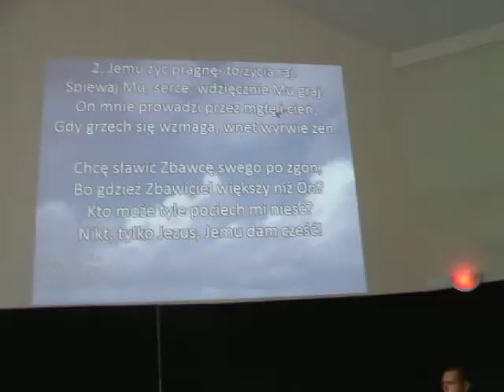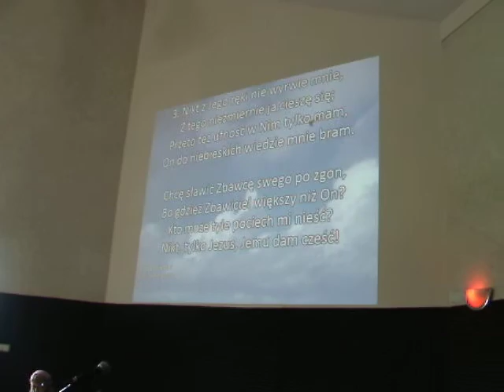Chrzest Wiary-Palowice 31.7.11. 077.avi...Pieśń chrześcijańska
Pieśń śpiewana na nabożeństwie 31.7.11, w czasie którego odbył się chrzest wiary...